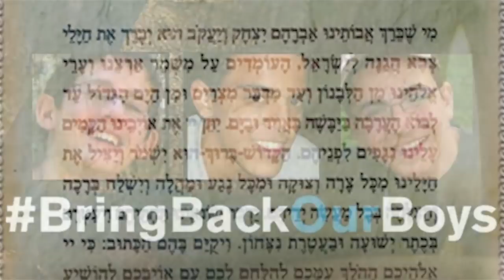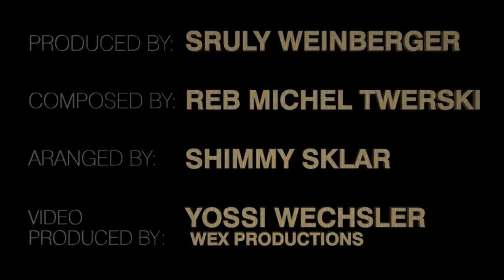Sruli Twerski - Our Soldiers - A Sruly Weinberger Production שרלי טווערסקי - חיילנו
Sruli Twerski is a young and vibrant rising star in the Jewish music world.

His love for music and passion for singing began at an early age. His grandfather, Rabbi Michel Twerski From Milwaukee, a powerful influence in Sruli's life, composed this tune and many others. Sruli grew up in a world of song and his love for music comes from the soul.

This song- "chayaleinu"- our soldiers is a tribute to the soul of our nation. It speaks to our battles, our trials, our bravery, our passion, and our unity as a Jewish people.

To our soldiers, their families, those who have loved and lost- we will not forget you. You are, and always will be -our soldiers:

Produced by Sruly Weinberger
Music arranged by Shimmy Sklar
Composed by Rabbi Michel Twerski
Mixed by Avi Ziv
Video by Yossi Wechsler -WEX Production
Vocal recorded by: MD Neuman - Neumann studio